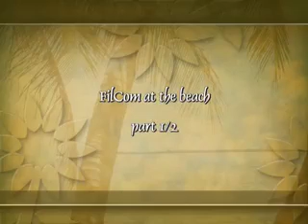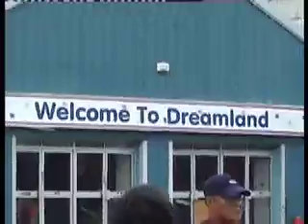FilCom Outing part 2